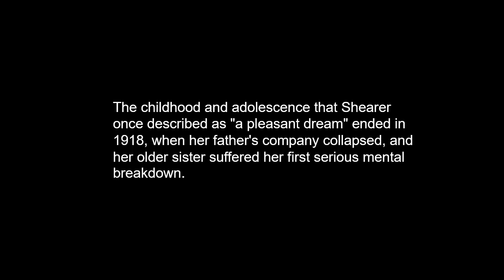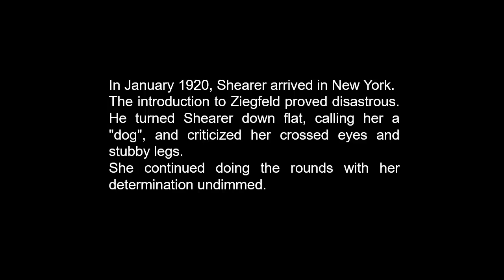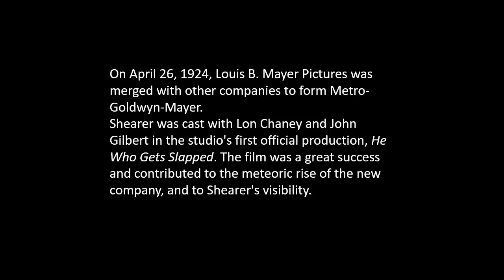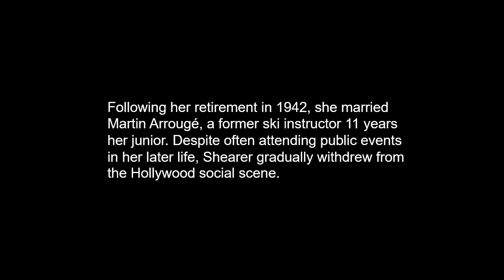NORMA SHEARER - Silent Movie and Talkie Superstar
Shearer often played spunky, sexually liberated ingénues.
She was the first person to be nominated five times for an Academy Award for acting, winning Best Actress for her performance in The Divorcee (1930).